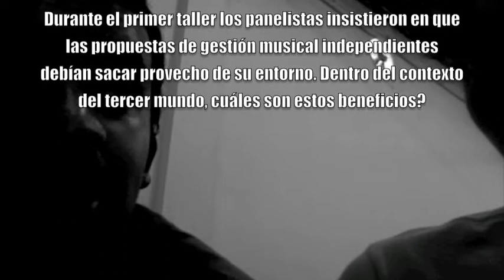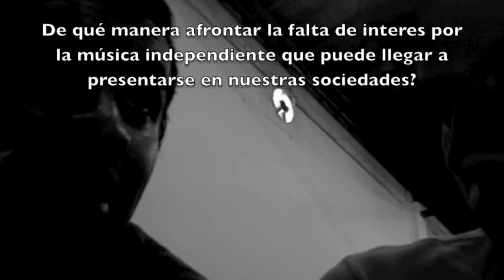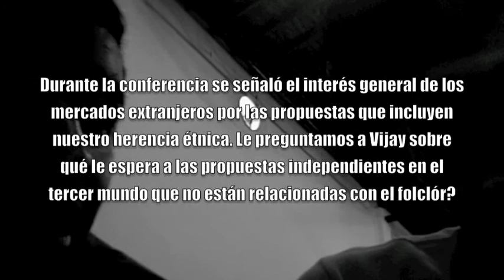Entrevista con Vijay Nair - UNCONVENTION MEDELLÍN 2010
REVISTAARCADIA.COM, Nota preparada por Andrés Gualdrón